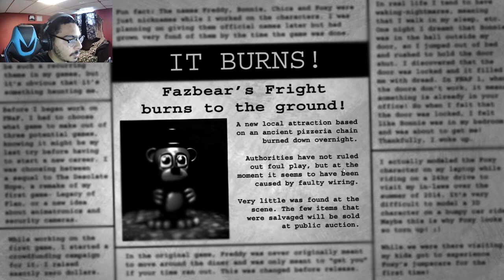THE HAUNTING OF MANGLE - Five Nights at Freddy's 3 Part 3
Hello ladies and gentlemen, welcome back to the freshly restarted channel. Today we will be playing Five Nights at Freddy's 3 and Mangle has made her presence known and now haunts the attraction.